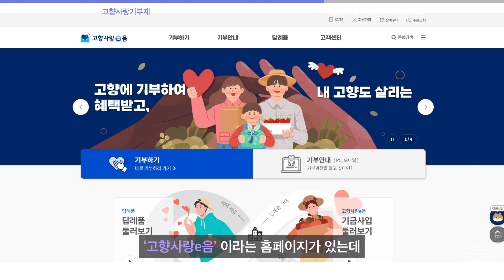고향사랑기부제, 울산 동구 청년노동자 공유주택 사업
1석3조 고향사랑기부제, 5분이면 멋진 기부를 하실 수 있습니다.
울산 동구에 고향사랑기부를 하시면 지정기부로 청년노동자 공유주택 사업에 활용됩니다.
10만원까지는 기부한 금액을 세액공제로 돌려받고,
울산 동구 청년들에게 주택을 지원해주고, 빵빵한 답례품은 당연히 덤!
올해가 가기 전 놓치지 마시고 고향사랑기부에 함께해요~